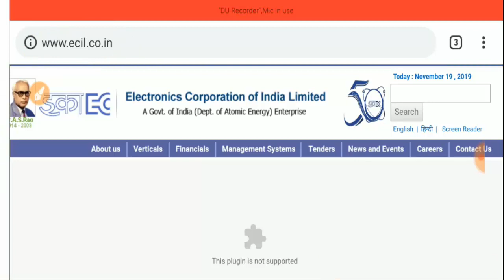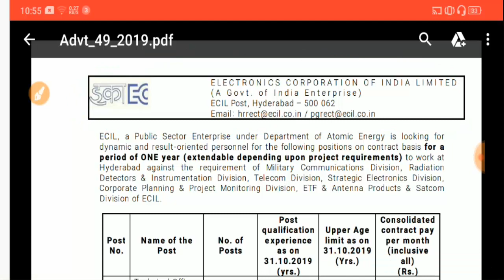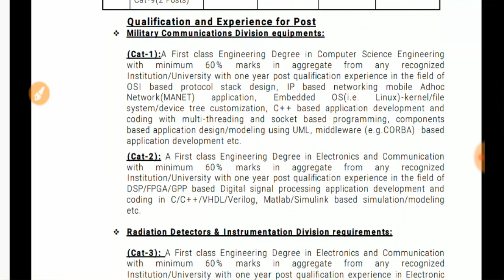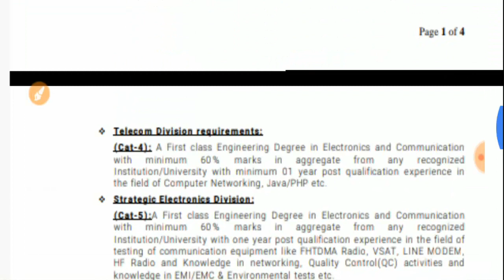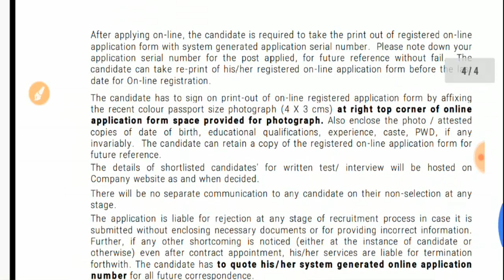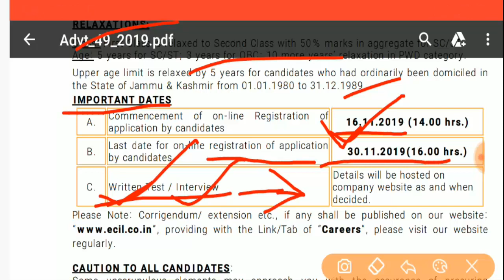ECIL নতুন বিজ্ঞপ্তি প্রকাশিত হলো (Official Notification) | Age limit | Selection Process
ECIL  Technical officer official notification released please watch end of video , Electronics Corporation of India Limited Board Technical Officer Released Recruitment full information official pdf |||

হেলো বন্ধুরা , ECIL অর্থাৎ (Electronic Corporation of India Limited) বোর্ড এর পক্ষ থেকে , All India Applicable চাকরির বিজ্ঞপ্তি প্রকাশিত হয়ে গেলো , যেই শিক্ষাগত যোগ্যতা রয়েছে , তা আপনাদের থাকলে আপনারা আবেদন করেনিতে পারেন । এই চাকরিটির বিস্তারিত জানতে ভিডিওটি সম্পূর্ণ দেখুন। ..